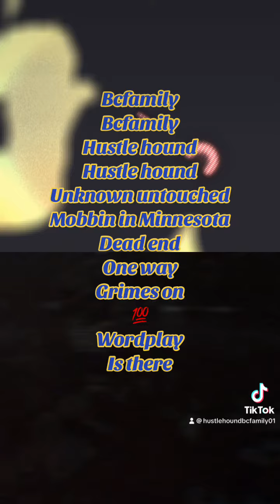October 19, 2023